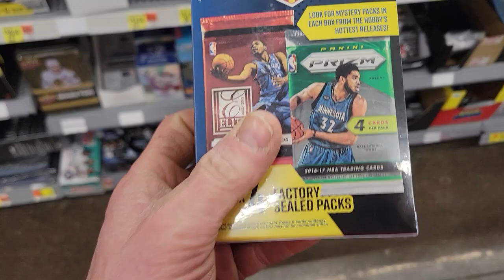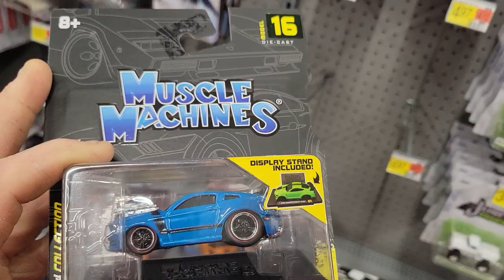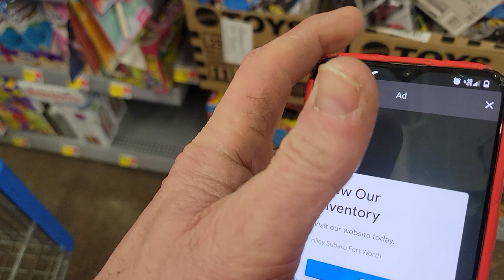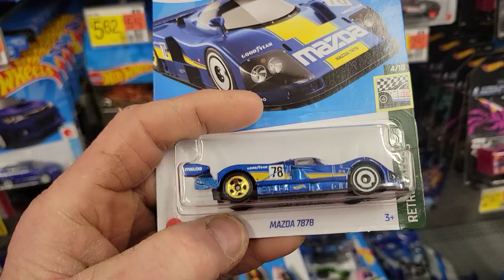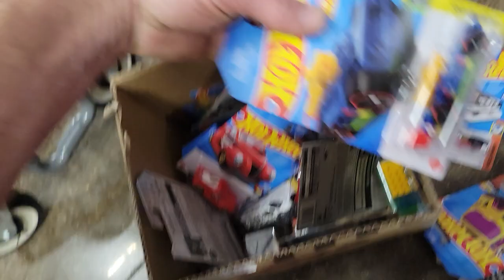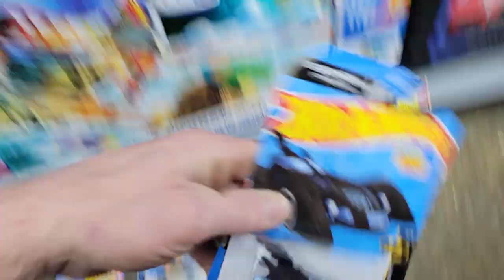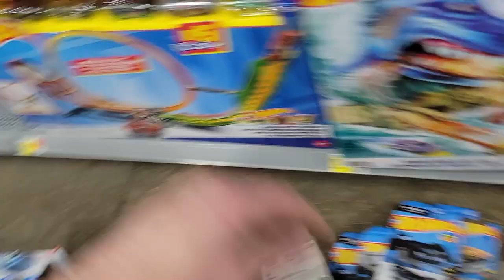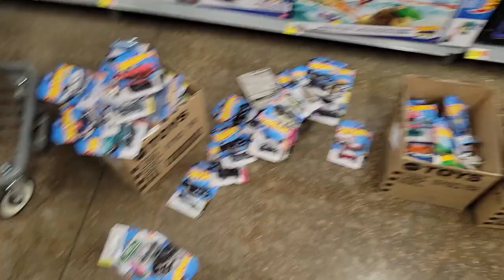Hot Wheels Hunting Tx/Walmart